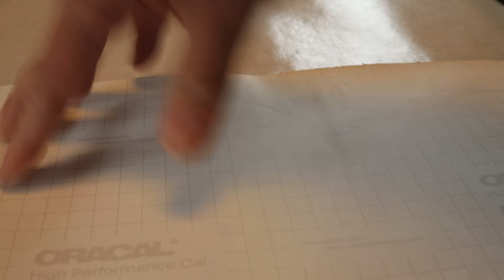Teippi hommia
UUTUUS!
Purelux Panther 9 - Pyöreä / 23 cm / 210W / Ref. 25
Poikkeuksellisen tyylikäs, upealla yhdistelmävalokeilalla ja R65-hyväksytyllä varoitusvalolla varustettu tehokas lisävalo, josta löytyy myös kaksi eri tehotilaa sekä kaksivärinen parkkivalo. Täydellinen valaisin puolivuotisen pimeyden kesyttämiseen! Mitattu valoteho 12314 lm, kantama 709 m @ 1 lux.